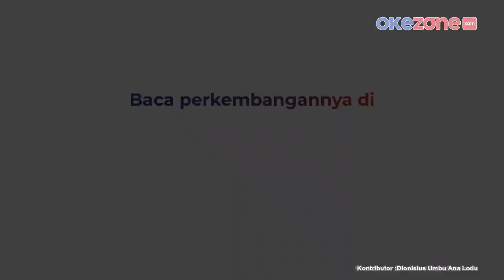Emak-Emak Jatuhkan Motor Paspampres saat Kunjungan Jokowi di Sumba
Kunjungan Presiden RI Joko Widodo ke Kabupaten Sumba membuat warga histeris. Ratusan warga berlarian mengejar mobil yang dinaiki Jokowi

Video emak-emak saling berdesakan viral di medsos. Apalagi setelah emak-emak menjatuhkan motor Paspamres. Peristiwa diduga terjadi di Jalan Protokol di Waibakul, Kabupaten Sumba Tengah.